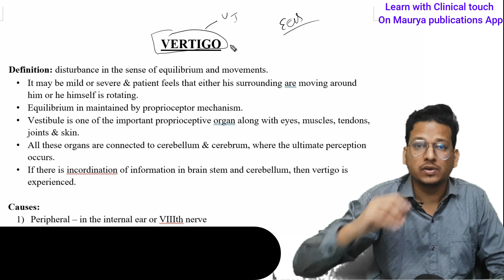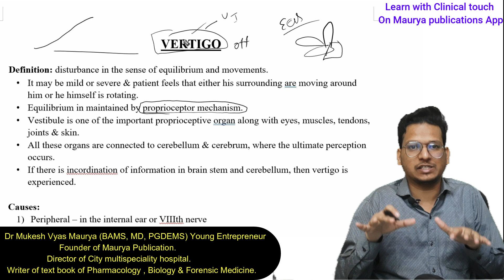Vertigo l Proprioceptor mechanism - How do proprioceptors work in making Sense of Body Position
Proprioceptor mechanism  a continuous loop of feedforward and feedback inputs between sensory receptors throughout your body and your nervous system.

Our lecture are available on Maurya Publication APP

1.Sanskrit - 1300 /-
2.Padarth vigyan - 600/-
3.Sharir Rachna Anatomy - 1600/-
4.Sharir kriya Physiology - 1600/-
5.Astanga hrdayam - 800/-
6.Pharmacology -  2200/-
7.Pathology -2200/-
8.Medicine - 2200/-
9.ECG - 650/-
10.Fluid Therapy - 500 /-
11.Gynecology- 2200 /-
12.Ophthalmology + ENT
13.12.ENT &  Ophthalmology  ( Shalakya)
14. Rasa shastra
15.Dravyaguna
16.Research & Statistics
17.11th animated lectures  PCB - 1500/-
18.12th animated lectures PCB - 1500/-